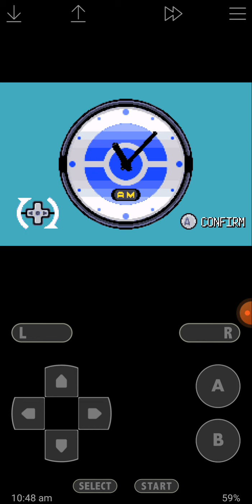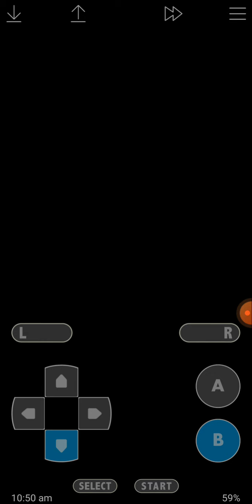Pokemon Empire version gameplay || episode 1 || watch my new Pokemon in this video